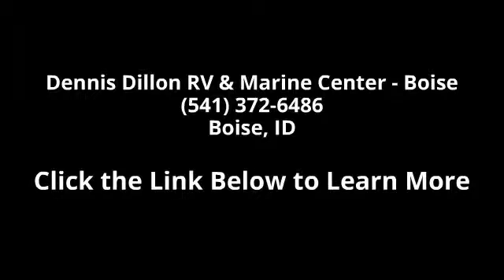2010 Keystone Springdale - Dennis Dillon RV & Marine Cen...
2010 Keystone Springdale Condition: Used Stock